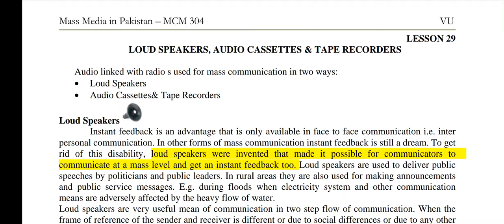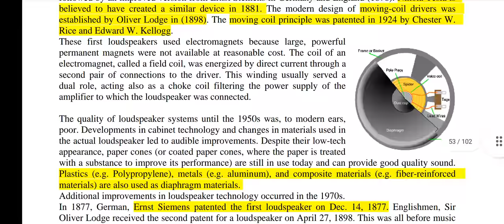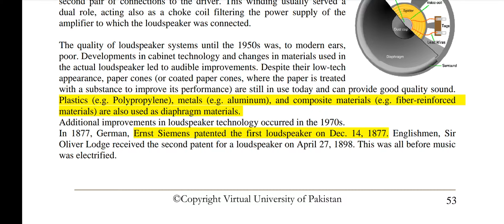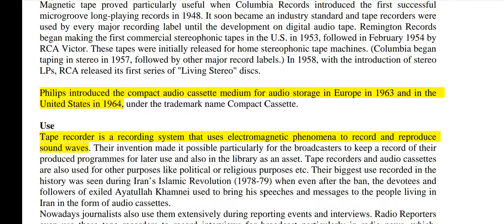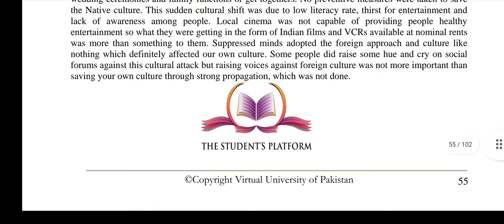MCM 304 || Lecture 29 || Speaker Tape Recorder || Mass Media In Pakistan | Short Lecture VU Lectures